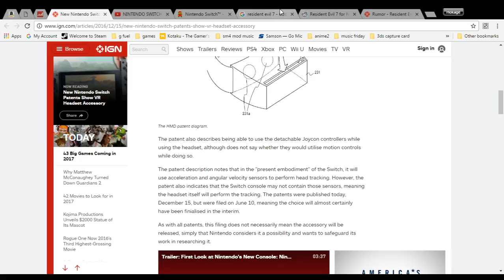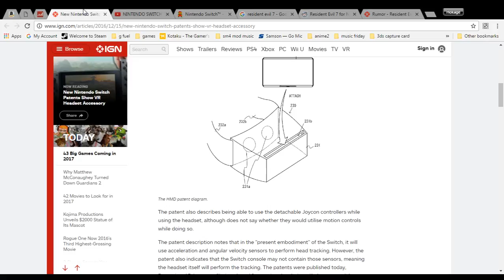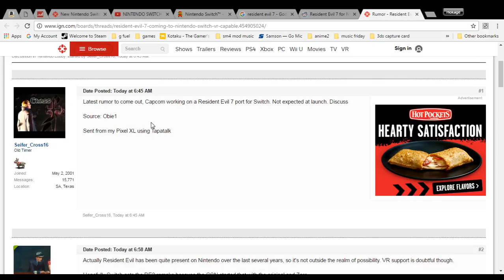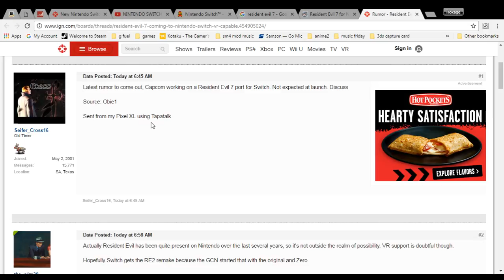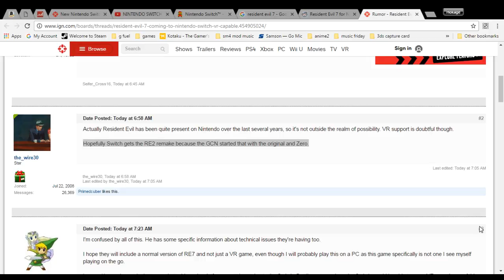RESIDENT EVIL 7 ON SWITCH WITH VR!?!?!? FIRST IMPRESSIONS!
The Nintendo switch is the console to own in 2017. It s fresh and new. And with vr coming? OH BOIIIIII.